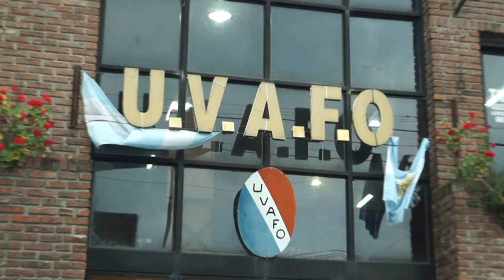Apoyo a Competidores de Taekwon-do ITF en Vicente López